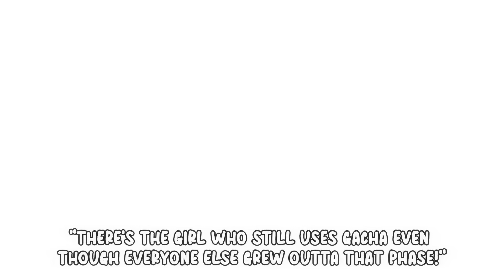Still in that gacha kid phase 😕 || shtpost